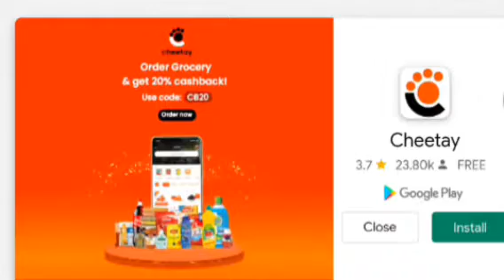Piano Kids - Music and Songs (Best Educational App for Kids Pat .1)